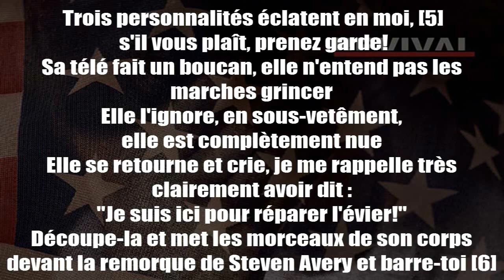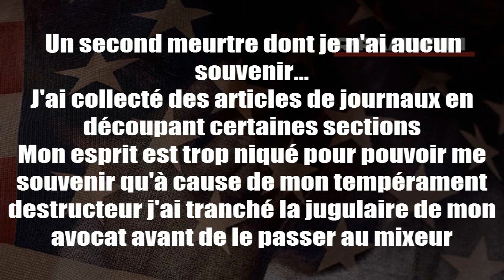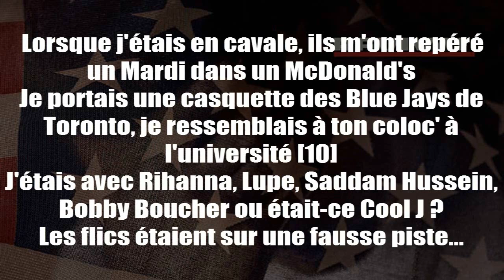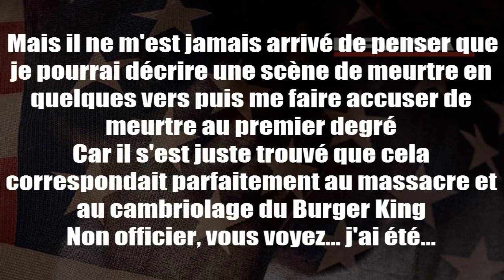Eminem - Framed (Traduction Française)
Eminem revient en 2017 avec Revival, un album tourné vers la pop/rock. Ce son produit produit par Fredwreck et Eminem est le premier depuis un long moment dans le style de Relapse. Le flow très technique et le story telling dans la peau d'un psychopathe, avec parfois le fameux accent, sont clairement les éléments propres à Relapse repris sur ce morceau digne de ce qu'aurait été Relapse 2 si il avait vu le jour.

[1] “Freaky Tales” est une chanson de Too $hort présent sur son album "Born To Mack" paru en 1987. Le "Biatch" était souvent poussé par celui-ci dans ses sons et lui fait donc directement référence.

[2] Christie Brinkley est une top model américaine connue pour garder sa beauté malgré les années. Eminem ici reprend le concept utilisé dans des sons comme "Stay Wide Awake" et "Same Song & Dance" par exemple où il prend en chasse des femmes pour les violer/tuer. C'est donc clairement un son inspiré de Relapse.

[3] Il fait un jeu de mot entre "stick her" (la coller/violer) et "sticker" (autocollant) ce qui justifie la comparaison avec la décalcomanie. Etant donné le nombre de jeux de mots présents dans ce texte, je vais éviter de tous les citer sinon il va y avoir beaucoup trop d'annotations. Allez étudier le texte sur Genius et vous vous rendrez compte de la qualité technique de la chanson digne d'un texte de Relapse.

[4] Ici les personnalités de Marshall se parlent intérieurement et sont soumis au tempérament meurtrier de Shady.

[5] Ses trois personnalités: Eminem, Marshall et Slim Shady.

[6] Steven Avery a été condamné à 32 ans de prison à tort pour agression sexuelle et tentative de meurtre en 1985 mais est relâché au bout de 18 ans, après que les preuves ADN aient révélé son innocence. Mais quelques années plus tard, photographe Teresa Halbach disparaît alors qu'elle s'était rendu chez Avery pour photographier la remorque qu'il voulait vendre. Mais ses clefs de voiture sont retrouvés dans la remorque et ses ossements carbonisés à proximité de celle-ci. Avery est donc condamné à perpétuité.

[7] Contrairement à ses autres titres où il assassine des femmes et arrive à s'en tirer, cette fois-ci il est finalement attrapé et essaye de se défendre et de faire croire qu'il n'y ai pour rien. À moins qu'il dise la vérité, Marshall serait celui qui parle dans le refrain et ne se souviendrai pas des actes commis par Shady.

[8] Ivanka Trump est la première fille de Donald Trump, le 45ème et actuel président des Etats-Unis (raison donc de la référence à Donald Duck). Cette scène peut faire penser à de nombreux titres où des femmes sont enfermées dans le coffre de la voiture de Eminem comme par exemple "Kim", "'97 Bonnie and Clyde" et "Stan".

[9] La "fille blonde avec un bâton de majorette jetée dans l'étang" est surement une référence à celle dans le freestyle "I'm Having a Relapse". Si c'est le cas, est-ce un clin d’œil intentionnel aux fans de Relapse?

[10] Les Blue Jays de Toronto sont des rivaux des Tigers de Detroit dont Eminem est un grand supporteur. Il pense donc être méconnaissable et se fondre dans la masse habillé comme ces rivaux.